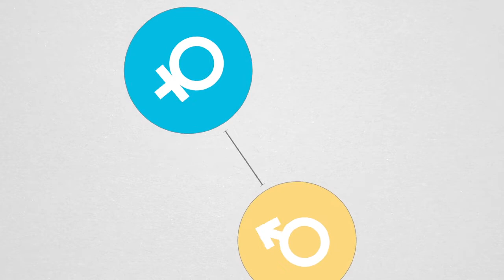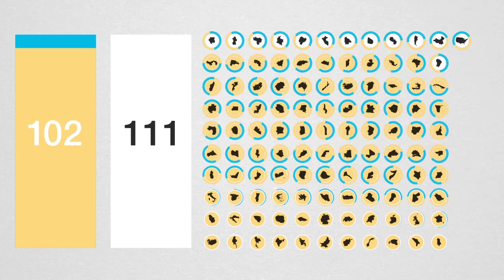Der Global Gender Gap Report 2014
Der Global Gender Gap Report , der 2006 zum ersten Mal vom World Economic Forum veröffentlicht wurde, bietet einen Rahmen für die Erfassung der Größe und Umfang der Geschlechterkluft in der ganzen Welt.